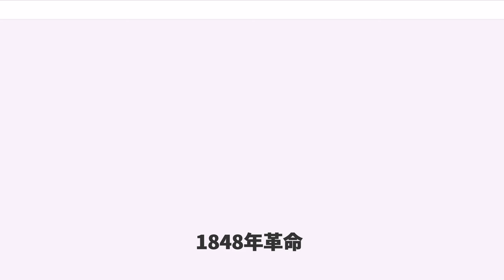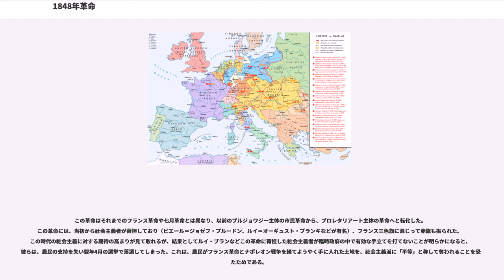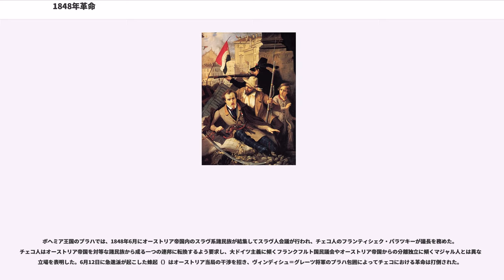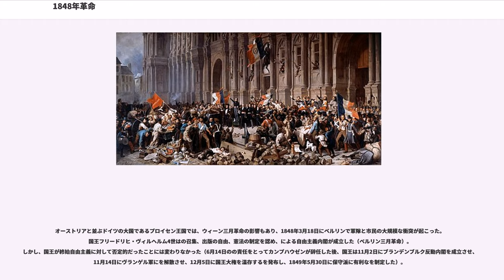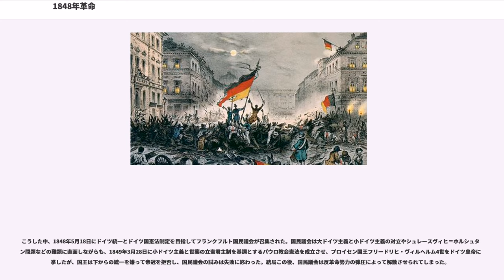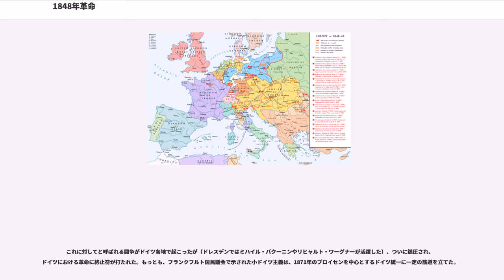1848年革命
1848年革命

1848年革命（1848ねんかくめい）は、1848年からヨーロッパ各地で起こり、ウィーン体制の崩壊を招いた革命。1848年から1849年にかけて起こった革命を総称して「諸国民の春」（, , ）ともいう。

ウィーン体制下のイタリアは、南部に両シチリア王国（スペイン・ブルボン朝系）、中部に教皇国家、北部にトスカーナ大公国（オーストリア・ハプスブルク朝系）、ルッカ公国（スペイン・ブルボン朝系）、パルマ公国（スペイン・ブルボン朝系）、モデナ公国（オーストリア・ハプスブルク朝系）、サルデーニャ＝ピエモンテ王国、ロンバルド＝ヴェネト王国（オーストリア・ハプスブルク朝系）が割拠しており、復古体制に対する不満は1821年のカルボナリの蜂起、1831年のジュゼッペ・マッツィーニの青年イタリア結成などに現れていた。

1848年1月、シチリアのパレルモで暴動が起こり、両シチリア王国からの分離独立と憲法制定が要求され（、）、これを第一波として革命がイタリア各地に波及した。3月にはオーストリアの支配下にあったロンバルディアとヴェネツィアの民衆が反乱を起こして現地のヨーゼフ・ラデツキー指揮下のオーストリア軍を駆逐し（ミラノの五日間、ダニエーレ・マニンのヴェネト共和国建国）、サルデーニャ＝ピエモンテ国王カルロ・アルベルトに介入を要請した。要請を受けたカルロ・アルベルトは早くも3月23日にはオーストリアに宣戦を布告し、が始まった。

しかし、初めサルデーニャ＝ピエモンテに援軍を送っていた教皇国家と両シチリア王国が戦線から離脱し、撤退後本国からの援軍を受けて体勢を立て直したオーストリア軍が7月25日のでサルデーニャ＝ピエモンテ軍を破ると、両国は8月9日に休戦した。休戦後、革命は急進化し、1849年2月には教皇国家におけるマッツィーニのローマ共和国建国、の激化を見るに至って、サルデーニャ＝ピエモンテはオーストリアに対する戦争を再開したが、3月23日のに敗れてカルロ・アルベルトが退位する結果となった。残るローマ共和国はフランスの軍事介入により6月末に崩壊し、ヴェネト共和国も8月末にオーストリアに降伏して、イタリアにおける革命は打倒された。こうしてイタリア全体に復古体制が復活する中、サルデーニャ＝ピエモンテは新国王ヴィットーリオ・エマヌエーレ2世が立憲君主制を維持し、その後のイタリア統一運動の中心地となった。

なお、イタリアにおける革命は後に「未回収のイタリア」と呼ばれた地域にも影響を与え、ダルマチアのイタリア人文学者がヴェネト共和国政府に参加したほか、イストリアのイタリア人歴史家がダルマチア・イタリア人の民族的覚醒を訴えた。

1830年の七月革命の結果誕生した七月王政では、選挙権の拡大が行われたものの、納税額による制限選挙自体は維持され、選挙権をもたない労働者・農民層の不満が高まった。こうした不満のはけ口は改革宴会という集会（選挙権の拡大や労働者・農民の諸権利を要求する政治集会だが、宴会の名目で開催していたもので、共和派のがリールで推進したものが有名）によってある程度のガス抜きが行われていたが、1848年2月22日に政府がある改革宴会に対して解散命令を出すと、これに憤慨した労働者・農民・学生によるデモ、ストライキが起こった。翌23日には首相のフランソワ・ギゾーが辞任して事態の沈静化を図ったが、24日には武装蜂起へと発展し、ついに国王ルイ＝フィリップが退位、ロンドンに亡命して、同日に臨時政府が組織された。

革命が成功した影響は大きく、革命はフランスにとどまらずヨーロッパ各地に波及し、ウィーン体制の崩壊に繋がった。この後、フランスでは七月王政が廃止され、1848年憲法の制定とともに第二共和政に移行した。11月に大統領選挙が行われ、ルイ＝ナポレオン・ボナパルトが大統領に選出された。その後、ルイ＝ナポレオン・ボナパルトは、1852年に第二帝政を開始するのである。

この革命はそれまでのフランス革命や七月革命とは異なり、以前のブルジョワジー主体の市民革命から、プロレタリアート主体の革命へと転化した。この革命には、当初から社会主義者が荷担しており（ピエール＝ジョゼフ・プルードン、ルイ＝オーギュスト・ブランキなどが有名）、フランス三色旗に混じって赤旗も振られた。この時代の社会主義に対する期...